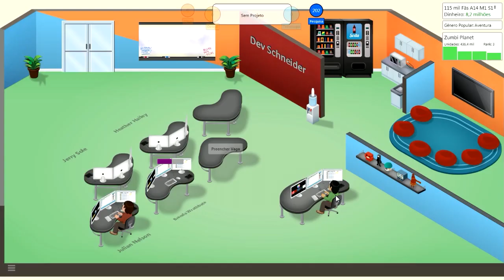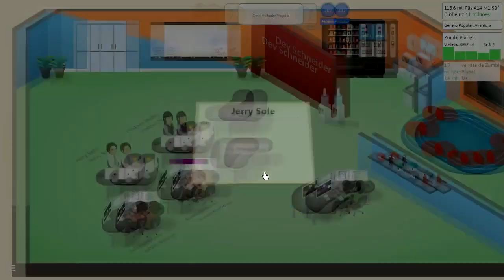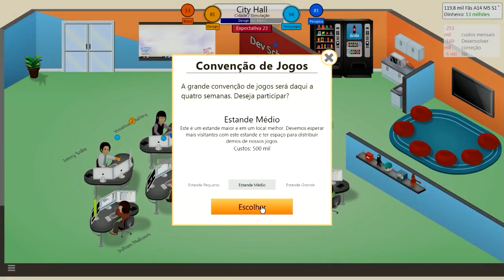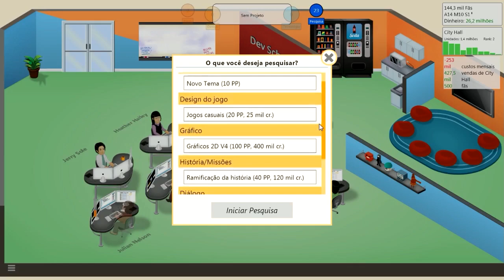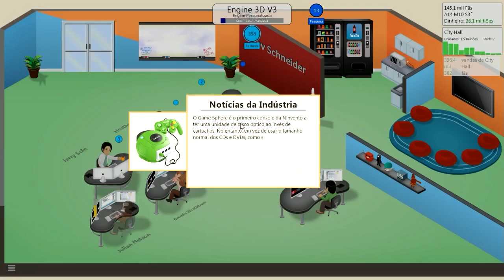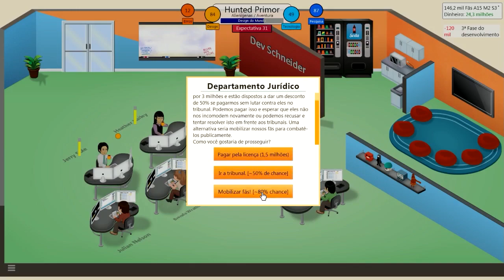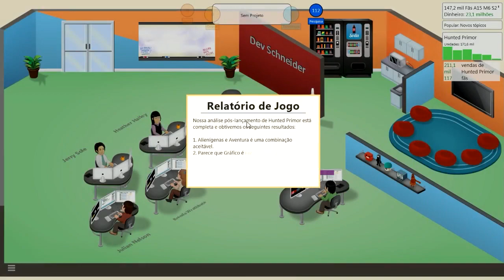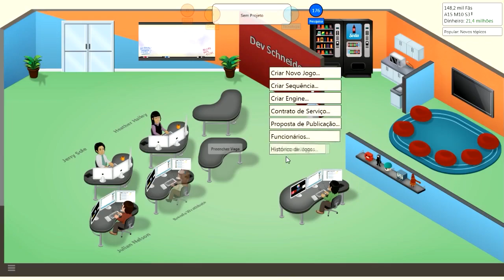Game Dev Tycoon #07 - NOVOS TREINAMENTOS - Gameplay PT BR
Vamos gerenciar e administrar uma empresa produtora de jogos, com várias possibilidades. Um jogo bem divertido que trago para o canal, espero que gostem.